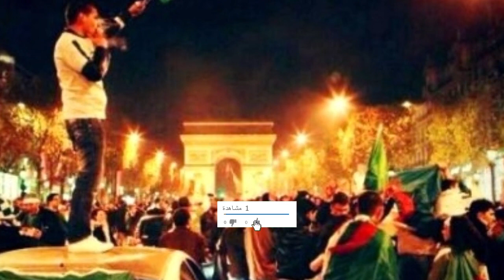France Quand Marine le Pen menace les algériens de France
La célébration de la victoire de l’Algérie contre le Maroc, par les Algériens de France ne semble pas plaire Marine Le Pen, présidente du RN, parti de l’extrême droite française.